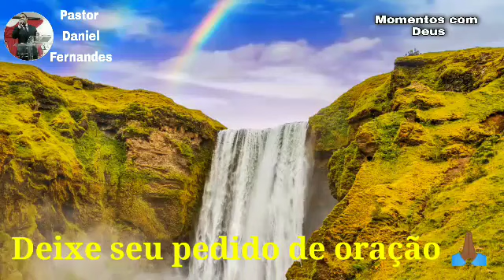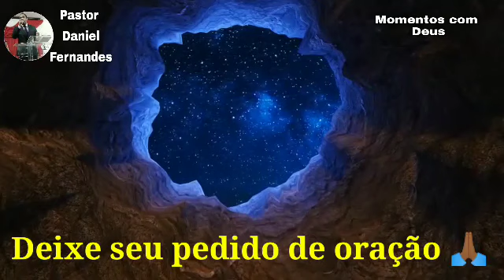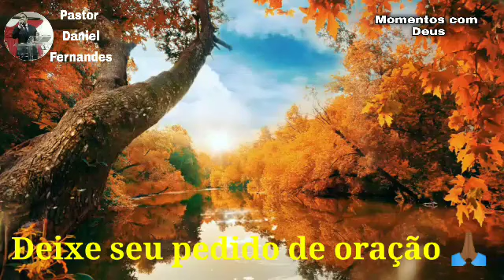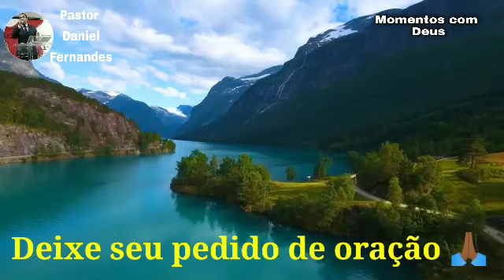Oração do dia de hoje 29 de Maio Sábado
No vídeo de hoje vamos trazer uma oração do dia poderosa e uma palavra edificante do para ao teu coração.
Receba a sua vitória em nome de Jesus🙏🏾

Adquira nossos cursos

Canal Momentos com Deus
Pastor Daniel Fernandes

 Parceiro:  @Universo das lutas

Oração cantada
Oração do dia
 Oração do salmos 91
Oração da meia noite
Oração manzotti
Oração ao Espírito Santo
 Oração antes de dormir
Oração padre reginaldo
Oração do dia de hoje 29 de maio
Oração de hoje
Oração de hoje pastor Antônio Júnior
Oração pastor Antônio Júnior de hoje
Oração pastor Antônio Júnior hj
Oração cantada letra
Minuto com Deus
Oração
Oração da noite Antônio Júnior
Oração da noite padre Alex Nogueira
Oração da noite João Alexandre
Oração da noite Fábio Teruel
pastor Antônio Júnior
Momento de oração com Deus
Grupo de oração